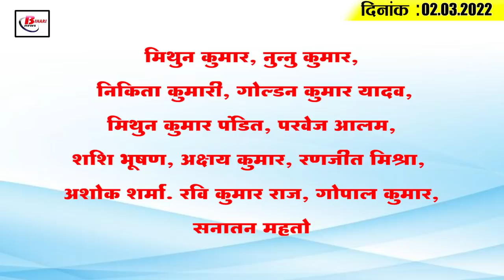Today Bihar Evening breaking news of 2nd March. 2022 on NTPC,Kendriya Vidyalaya,Bihar mausam,JDU,RJD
Latest today Bihar evening news of 2nd March. 2022 on NTPC,Kendriya Vidyalaya,corona update,Bihar mausam,JDU,RJD.

1. 1. 40,506 head teachers and 6421 head teachers will be appointed in Bihar
2.
3. 2. 31 students of the country are studying in this university of Bihar
4.
5. 3. Good news for all the milk producing farmers of Bihar
6. 4. Rise in unemployment in Bihar
7.
8. 5. Heavy losses to farmers in Bihar due to rain and hail
9. 6. Bihar will no longer buy electricity from many units of NTPC
10. 7. The allegations against the engineers in the assembly
11. 8. Bike raid squad will run to catch alcoholics on Holi
12.
13. 9. Kendriya Vidyalaya will now teach these children for free
14.
15. 10. Teachers again warned of agitation
16.
17. 11. Temperature will be around 35 degrees in Holi
18. 12. Congress lying completely alone in Bihar
19. 13. Registration for jee main started
20. 14. Corona cases continue to decline across the country, relief is also visible in Bihar
21. 15. Team India to tour Ireland
23.
24. According to you are you satisfied with the efforts being made by the Bihar government for teacher reinstatement?